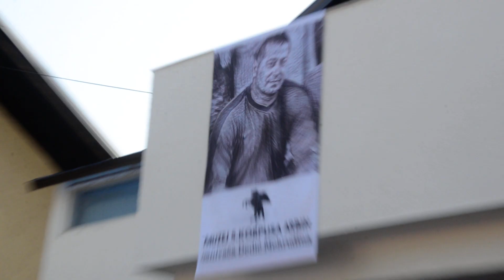Muzej 5.Korpusa Mehrudin Dedic 21.10.2019.-Govor Nihad Alickovic